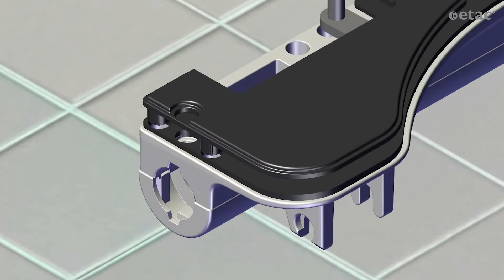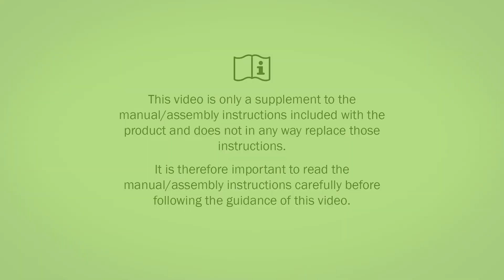Etac Hi-Loo fixed - Mounting with adjustment kit